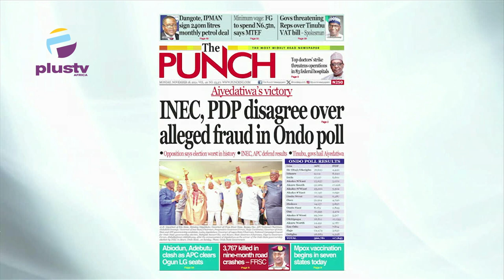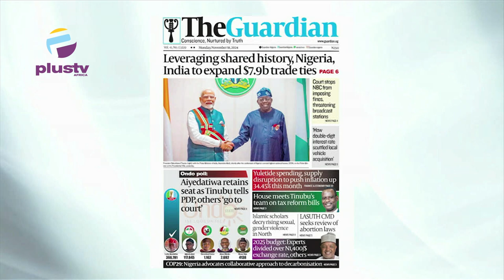Curreny Crisis: Naira Sinks to N1652/$ from N307 in Six Years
Professor Kamilu Sani Fage, Department of Political Science, Bayero University, Kano joined Rume Paulson to review the biggest stories in the Newspapers today. Join us on weekdays at 7:15am on offthepress, as we discuss the biggest newspaper headlines today.